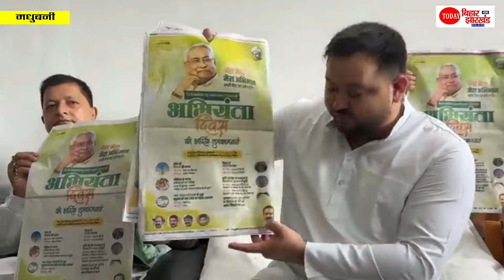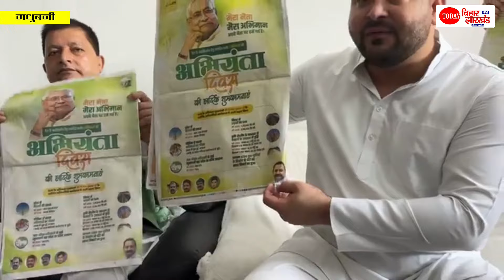Tejashwi Yadav ने किया चौंकाने वाला खुलासा, Nitish Kumar करवा रहें Bihar Yatra का जासूसी, पकड़ लिया